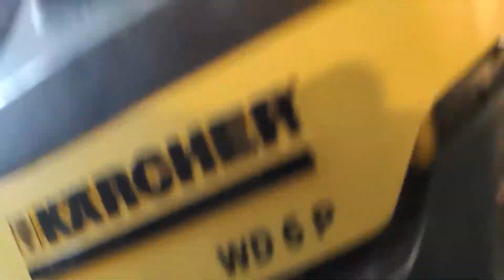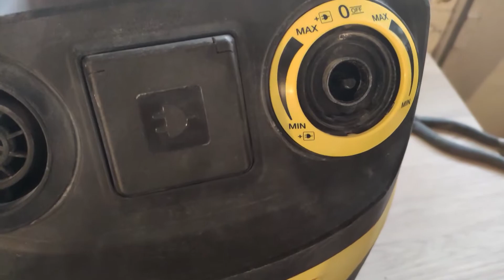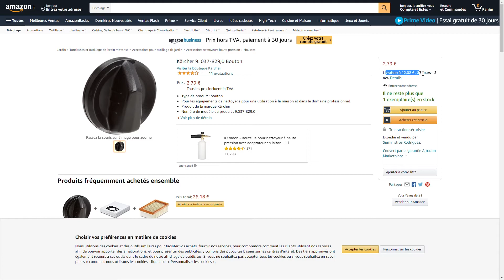Réparer l'interrupteur rotatif d'un aspirateur Kärcher WD6 Premium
Présentation pas à pas du remplacement d'un interrupteur rotatif Kärcher 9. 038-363,0 sur un aspirateur WD6 Premium mais ça doit être valable pour d'autres modèles

I don't know how to add english subtitles yet but since some of my viewers are english speakers, do not hesitate to ask your question in english. I'll be glad to help as far as I can.

Comme on m'a posé la question, j'ai utilisé un tournevis torx T15. Bonne réparation à tout le monde !

voici le lien vers l'interrupteur sur Amazon